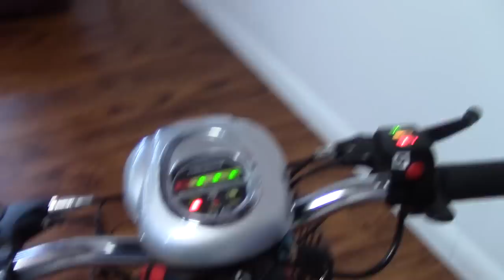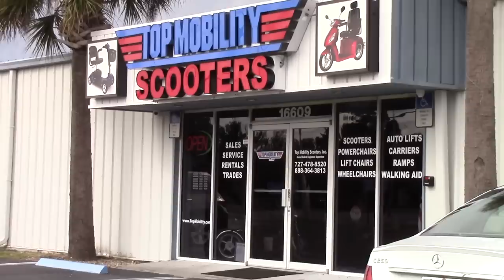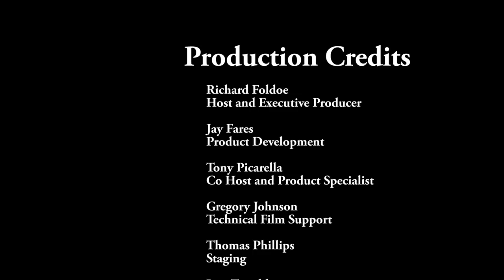The Challenger X Sit or Stand Fast Recreational Mobility Scooter Vehicle at TopMobility.com Extended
The Challenger X is an innovative recreational electric scooter that is revolutionizing personal transportation indoors and outdoors. Designed for either seated or stand-up use, the J750 goes up to 20 miles on a single charge and has a top speed of 18 miles per hour. Three wheels provide greater stability and safety than regular two wheeled transporters, not to mention more torque and longer range for more rigorous use.